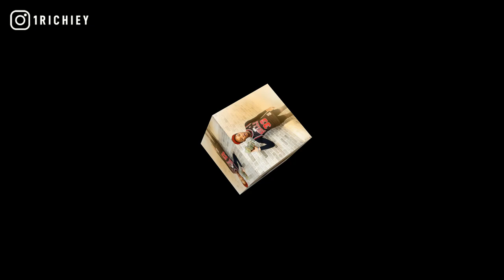[FREE] DCG Shun x Lil Kam Type Beat 2021 - YB Better (Prod.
inspired by ysn marrr, davo gng, dcg bsavv, no more heroes, chicago, indianapolis, occ taee, melo yto, oseven boyz, oseven lil b, bookie da g, oseven orangie, oseven roboo, ski mask the slump god instrumental, ssg splurge, nle choppa, hard 808 rap beats.

+TAP IN WITH 1 RICHIEY+